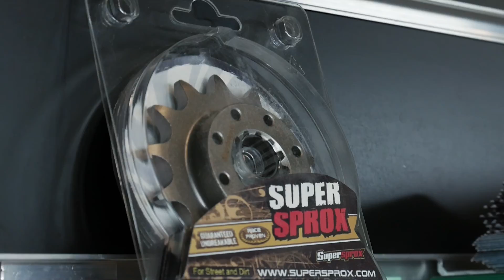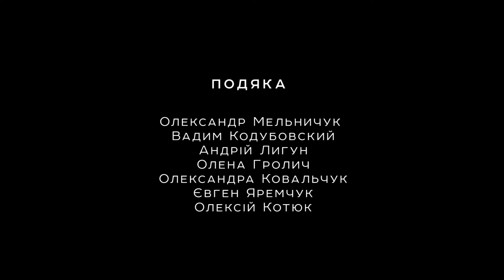З декількома невідомими 2018